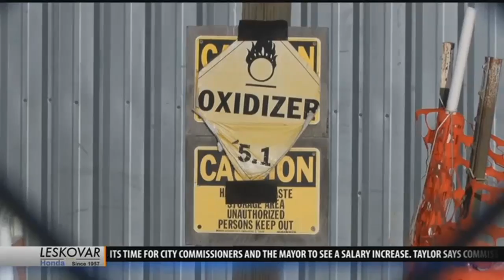Cleanup efforts at former Bozeman pole plant near completion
The Idaho Pole Company operated a wood treating facility near the northern limits of Bozeman from 1945 until the plant’s closure in 1997. During plant operations, hazardous substances were released, resulting in soil and groundwater contamination.   “The contamination started in the late 70s or early 80s and it was not done on purpose,” said Les Lonning, a representative with the Idaho Pole Company. “It was a well that broke in one of the tanks.” ...